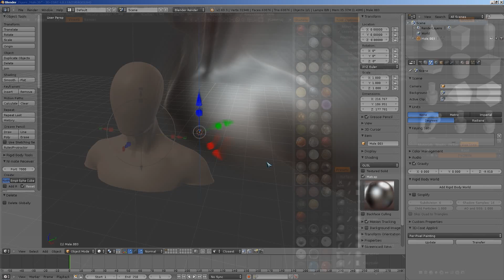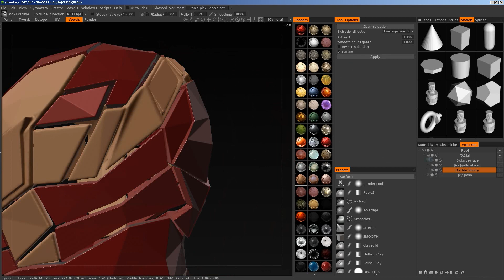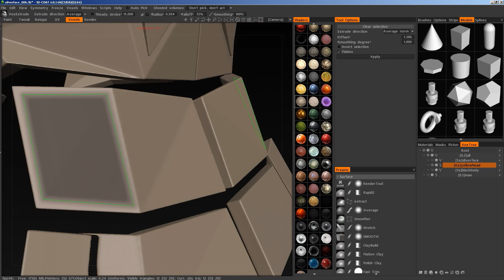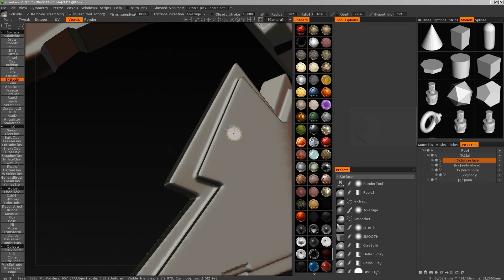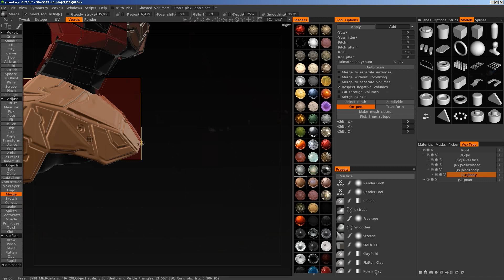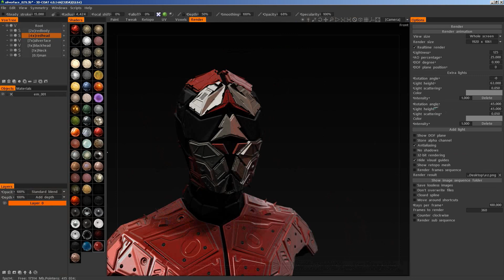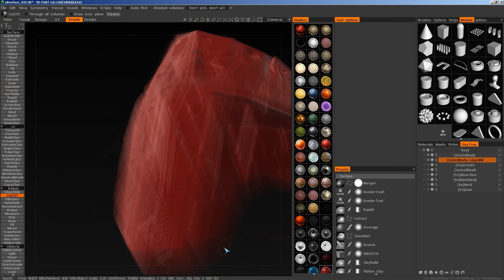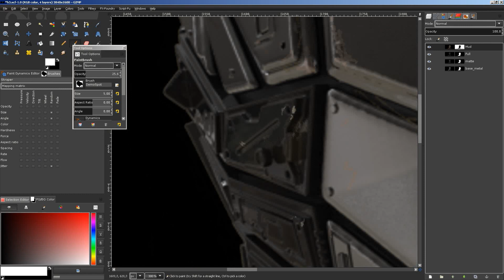HEXTOR : 3D COAT HARD SURFACE SPEED SCULPTING - BLENDER / FORMZ 7 SPEEDMODELING / MAXWELL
Hextor by Robert Ferenczi (Digic Pictures)
3D COAT HARD SURFACE SPEED SCULPTING - BLENDER / FORMZ 7 SPEEDMODELING